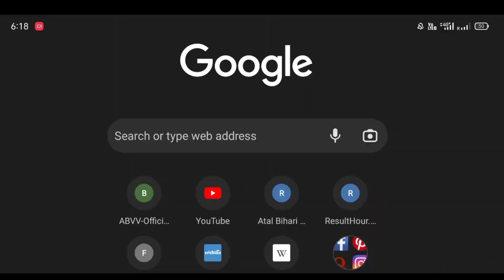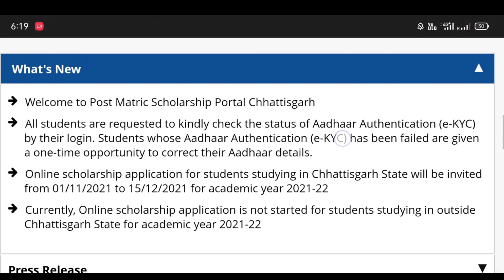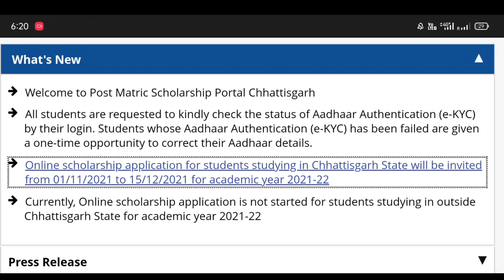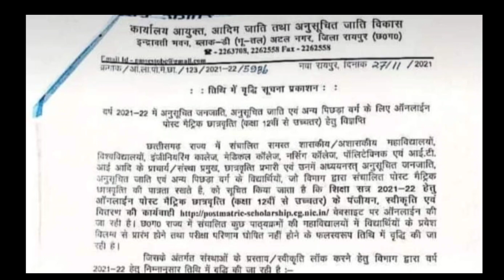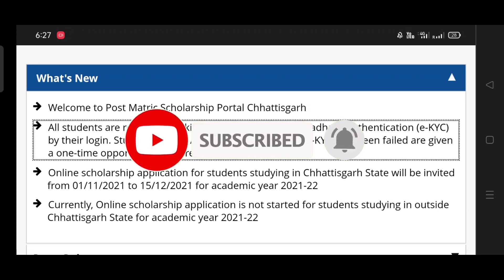CG Post Metric Scholarship 2021-22 Last Date Extended | सीजी स्कॉलरशिप फॉर्म अंतिम तिथि में बदलाव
CG Post Matric Scholarship Online  Recover User ID And Password |

सीजी पोस्ट मैट्रिक छात्रवृत्ति फॉर्म मोबाइल से कैसे भरें  -

Tags-
cg Post Metric Scholarship last date
cg Post Metric Scholarship lat date kab hai
सीजी पोस्ट मैट्रिक स्कॉलरशिप लास्ट डेट में हुई वृद्धि

cg scholarship I'd password bhul jaye to kya kare
cg scholarship portal last date
cg scholarship portal 2021-22
cg scholarship me password kaise change kare

CG Scholarship Registration kaise kare,
Cg Post Matric Scholarship Online kaise kare,
Cg Scholarship form kaise apply kare,
Chhattisgarh Post Matric Scholarship Online Registration 2021 22,
college scholarships form kaise bahare
cg scholership form kaise renewal Karen
cg scholership bharne ka last date
vs online tips

cg scholarship I'd forget